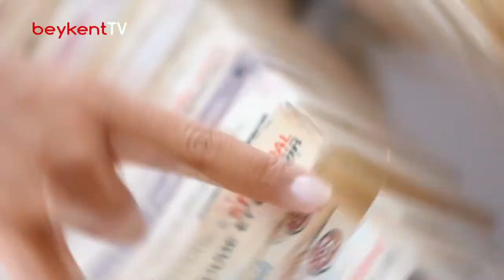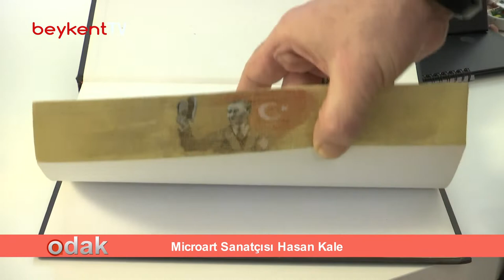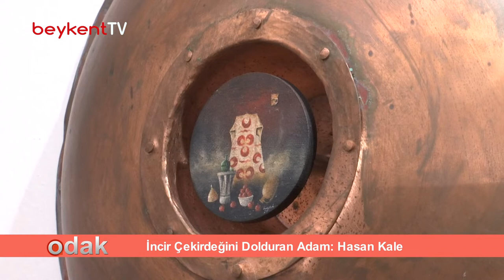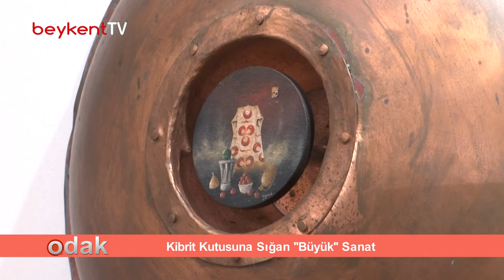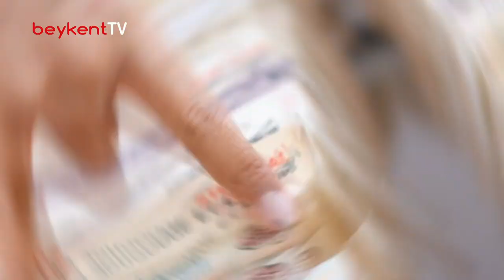Odak: Hasan Kale Microart Sanatçısı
"Odak" kıymetli isimleri ağırlamaya devam ediyor. Gözle görülmekte güçlük çekilen objelere sanat işleyen, malzemesi bir pirinç tanesi, bir kahve granürü olan dünyaca ünlü Microart sanatçısı Hasan Kale'nin sanat serüvenine odaklanıyoruz bu hafta. İyi seyirler dileriz. 😊⭐

Odak Her Çarşamba yeni bölümü ile

🕑14:00 - 🕗20:00'de
Beykent TV'de! 📺